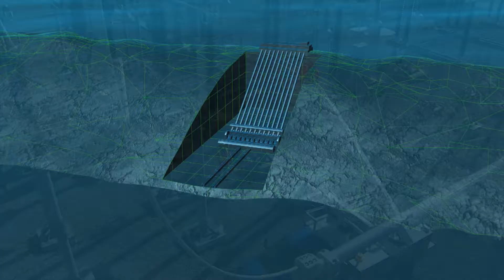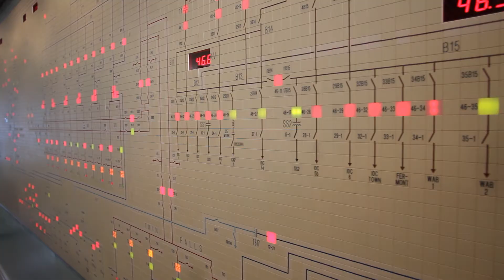Churchill Falls generating station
The Churchill Falls hydroelectric generating station in Labrador, with a total capacity of 5,428 MW, produces renewable energy used by millions of people throughout North America every day. The plant is operated by a team of passionate and dedicated employees. Churchill Falls is not only the site of this marvel of engineering and power production -- it’s also home to a vibrant community.